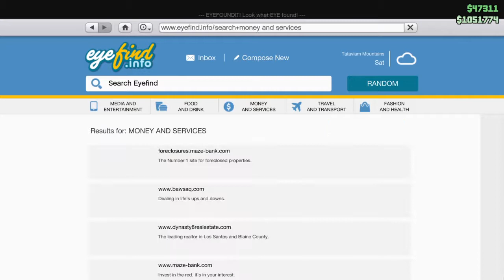Copy of Grand Theft Auto V. Sightseeing CEO Mission.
Sightseeing CEO Mission